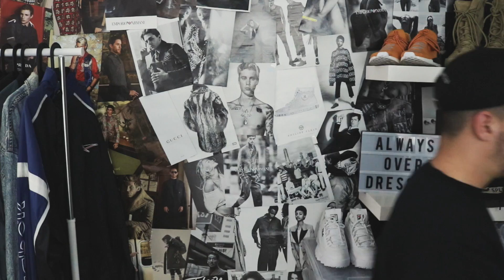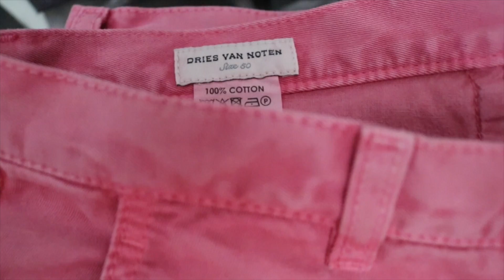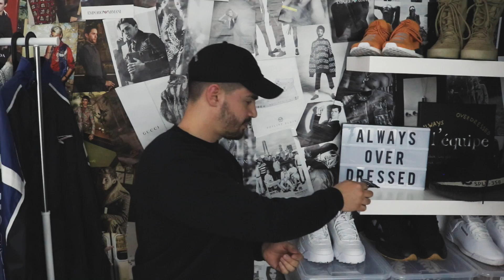ALLE meine NEUEN KLAMOTTEN im MAI | Always Overdressed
In dem Latest Pickups bzw. Monthly Pickups Video zeige ich euch alle meine Klamotten aus dem Mai. Diese Mai Haul 2017 für Jungs oder Männer zeigt vor allem Hosen für den Sommer und T Shirts für den Sommer. Marken wie Acne Studios, Palm Angels, Raf Simons oder 032c werden in dieser Shopping Haul auf deutsch gezeigt. Die monthly favorites bzw. Mai Pickups erscheinen einmal im Monat, wo ich neue krasse Klamotten präsentiere. =)

QUESTION OF THE VIDEO: Welches Kleidungsstück gefällt euch von diesem Mai Pick-Up Video am besten? Ich freue mich über deine Meinung in den Kommentaren =)

Juni 2017 Outfit

Euer Fashion-Bro Patrick von Always Overdressed